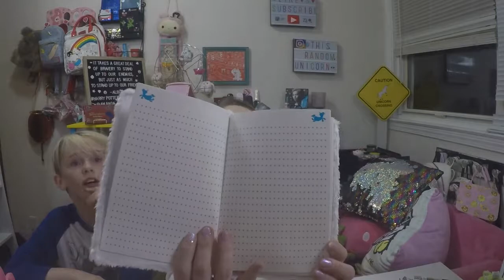**TWELVE** Thats all I can say (Hot Topic Haul)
Hello Unicorns today I will be doing another Hot Topic Haul. I know I just did a mini one and said. wow it's been a while. But when it rains ir pours and I ended up making 2 orders lol but the sale items were even more on sale so I decided why not and made another one. As always I will try to leave links to these items down below if you were interested.

Kaleidoscope Multi-Colored Color Pencils:

Pink Faux Fur Cat Cutout Ankle-Strap Heels:

Grey Cat Face Girls Tank Top:

Rilakkuma Ruler:

Pusheen Toss Print Knit Scarf:

Volatile 4 Buckle Lace-Up Knee Boots:

Disney The Little Mermaid Girls Jogger Pants:

Disney Beauty And The Beast Stained Glass Joggers:

Hot Topic X Build-A-Bear Furry N’ Fierce Bear Sweater:

Harry Potter Ravenclaw Windbreaker:

Harry Potter Hufflepuff Windbreaker:

Blue Velvet Off-The-Shoulder Swim Top: